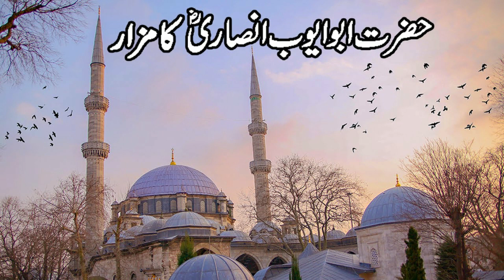Hazrat Abu Ayub Ansari- حضرت ابو ایوب انصاری-تاریخ کے جھروکوں سے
آج سے چینل پہ ایک نیا پروگرام شروع کیا جارہا ہے اس کا نام "تاریخ کے جھروکوں سے" ہے
اس پروگرام میں اسلام کے ایسے  چمکتے ستاروں  {صحابہ کرام }کے واقعات بیان کیئے جائینگے جن کی روشنی اور عملی زندگی عام مسلمانوں کے لیئے نمونہ حیات ہے۔
اس کا مقصد معاشرے کی اصلاح میں کردار ادا کرنا ہے تاکہ ہم اپنے بڑوں کے سبق آموز اور متاثر کن واقعات سے سبق حاصل کر سکیں۔
آج کی ویڈیو ایک نامور مدنی انصاری صحابی حضرت ابو ایوب انصاری پر ہے جو کہ میزبان رسول بھی ہیں۔
یہ پروگرام ماہانہ بنیاد پر قسط وار ثانوی حیثیت سے نشر ہوا کرے گا، چینل کا اصل مقصد موٹیویشنل ٹاپکس اور کارپوریٹ ٹریننگ اپنی جگہ تسلسل کے ساتھ جاری  رہیں گے۔